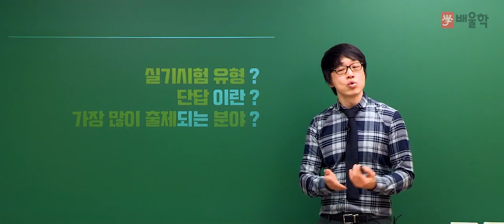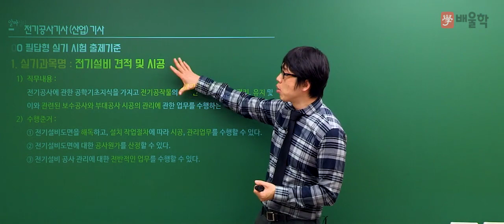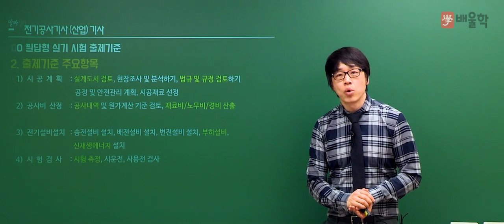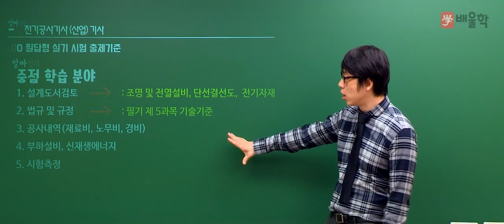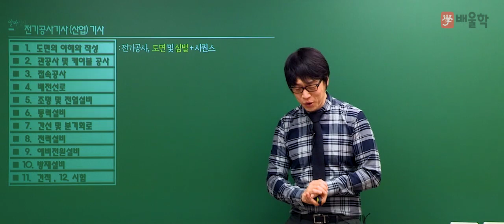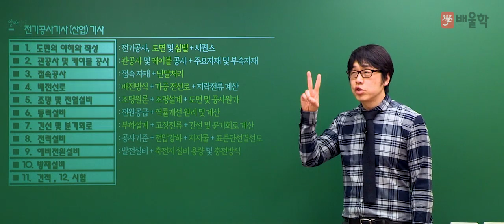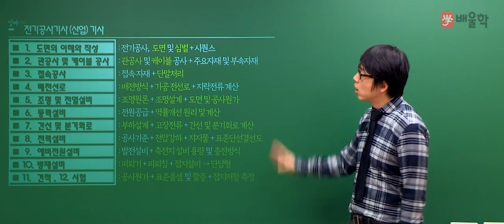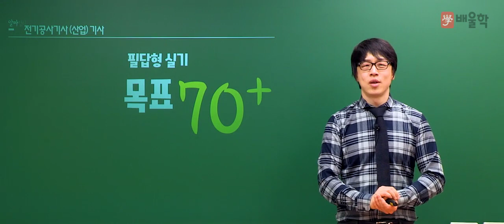[전기공사(산업)기사] 2020대비 전기공사(산업)기사 실기 합격전략설명회 - 황민욱 기술사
믿고 듣는 배울학 전기공사(산업)기사 대표 황민욱 기술사의

2020년 대비 전기공사(산업)기사 실기 합격전략설명회

전기공사(산업)기사 시험에 대한 모든 궁금증을

황민욱 기술사가 직접 해소해드립니다!

전기공사기사시험일정,2020전기공사기사일정,전기공사기사일정,전기공사기사,전기공사산업기사,전기공사,전기공사기사인강,전기공사기사필기,전기공사기사자격증,전기공사기사시험,전기공사기사응시자격,전기공사자격증,전기공사기사과년도,전기공사기사학원,전기공사기사실기,전기공사기사합격률,전기공사기사과목,전기공사기사책,전기공사기사기출문제,전기공사기사시험과목,전기공사기사필기,전기공사기사기출,전기공사기사필기책,전기공사기사공부